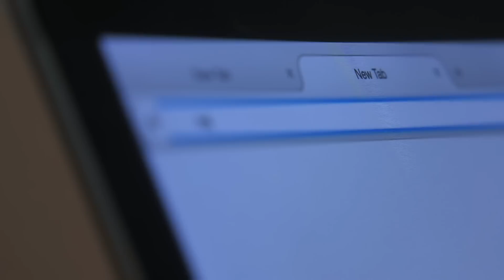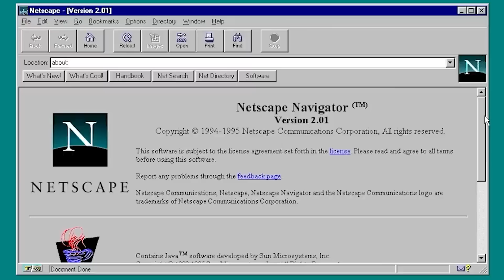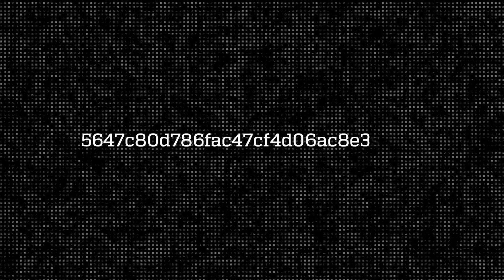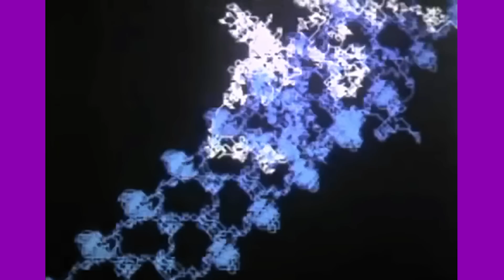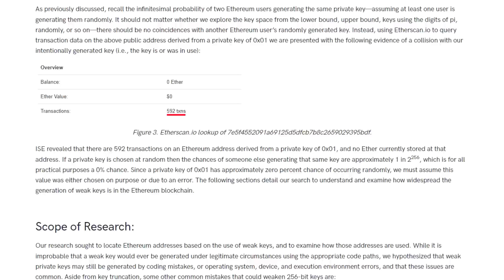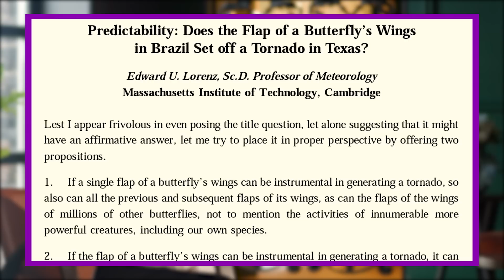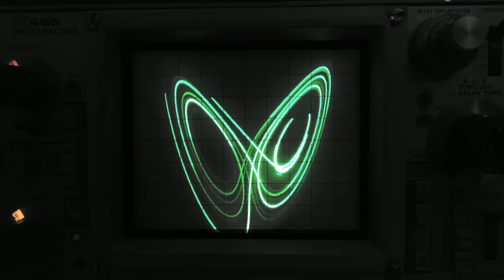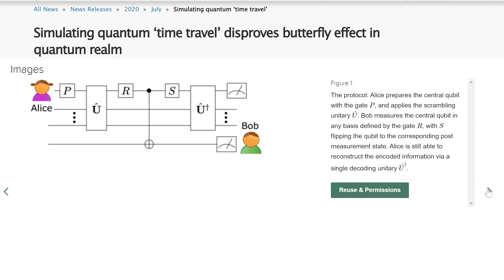How to Create an Unbreakable Cipher: Chaos Theory vs Quantum Cryptography | Sumsub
Do you know what bananas and butterflies have to do with cryptography? How chaos theory relates to modern cryptography? Or maybe you know that bananas can actually protect your data? We even can tell you how to assemble an isotope decay counter using amateur components and a radioactive banana. Sounds exciting, right?

Join us as we bring order to cryptographic chaos and discuss how the near impossibility of true random number generation affects our capacity to create secure networks.

Timecodes
00:00 Introduction
01:10 - Non-random randomness
08:59 - Unpredictable Chaos
14:32 - What’s next?

How to assemble an isotope decay counter with a radioactive banana